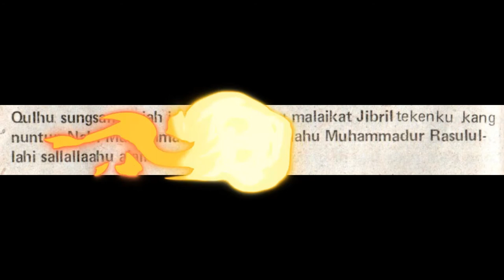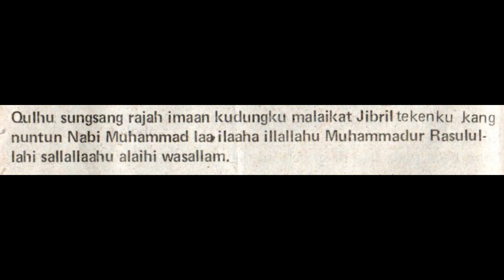Qulhu Sungsang 100x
Selamat datang di saluran kami! Dalam video ini, kami menyajikan bacaan berulang sebanyak 100 kali dari mantra "Qulhu Sungsang". Mantra ini memiliki makna mendalam dan diyakini membawa kedamaian serta perlindungan bagi yang mendengarkannya. Dengarkan dengan hati yang tenang dan resapi setiap pengulangan mantra ini dengan penuh kekhusyukan. Semoga dengan mendengarkan bacaan ini, Anda mendapatkan ketenangan batin dan perlindungan dari Allah SWT.